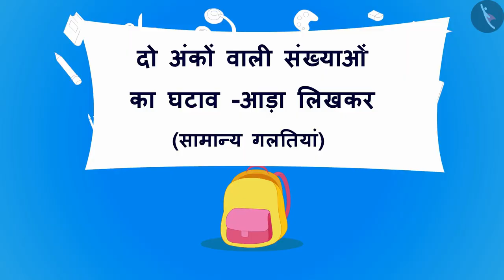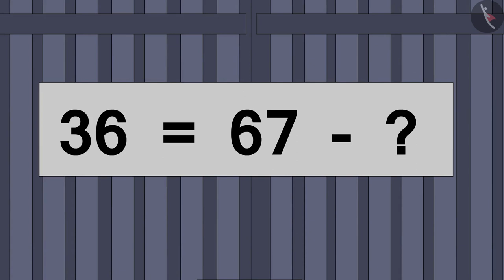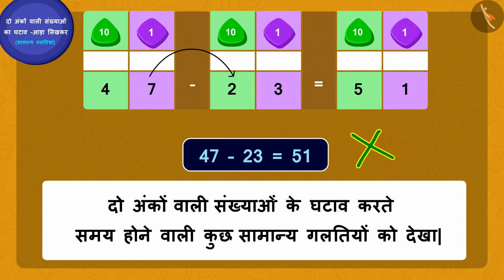दो अंकों की संख्याओं का क्षैतिज घटाव|Part3/3|Horizontal Subtraction of 2 digit numbers|Hindi|Class 3